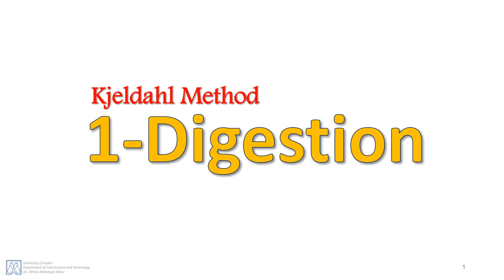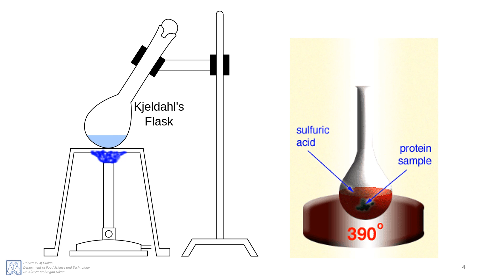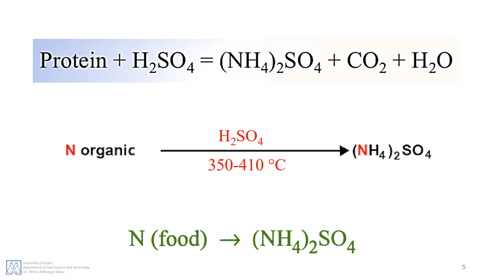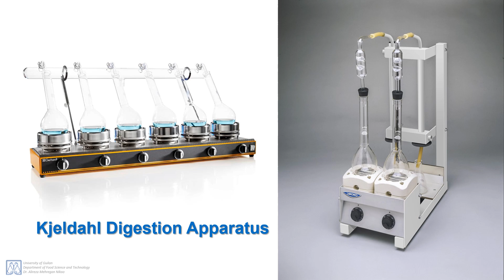Digestion in Kjeldahl method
مرحله هضم در روش کلدال/کجلدال

مدرس: دکتر علیرضا مهرگان نیکو
Lecturer: Dr. Alireza Mehregan Nikoo

کانال صنایع غذایی